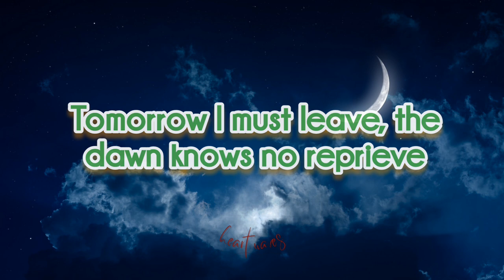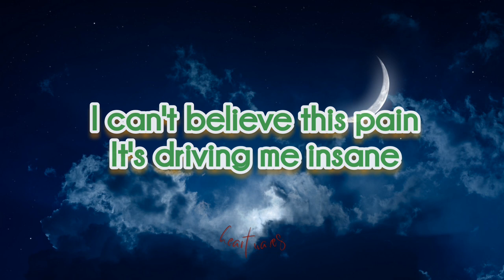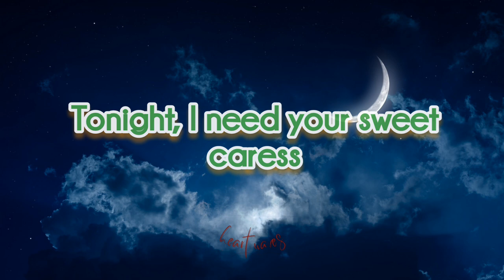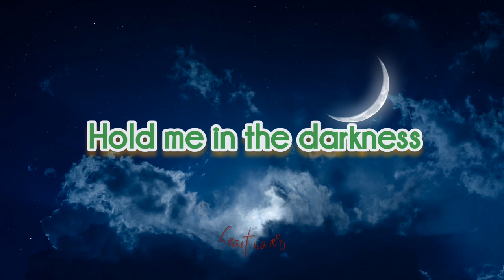Hands To Heaven (Lyrics) - Breathe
Breathe - Hands To Heaven (Lyrics)

Lyrics:
HANDS TO HEAVEN
Breathe

As I watch you move
Across the moon-lit room
There's so much tenderness in your loving

Tomorrow, I must leave
The dawn knows no reprieve
God give me strength when I am leaving

So, raise your hands to heaven
And pray
That we'll be back together someday

Tonight
I need your sweet caress
Hold me in the darkness
Tonight
You calm my restlessness
You relieve my sadness

As we move to embrace
Tears run down your face
I whisper words of love so softly

I can't believe this pain
It's driving me insane
Without your touch
Life will be lonely

Morning has come
Another day
I must pack my bags
And say goodbye
Goodbye

HEART WAVES – Where your heart and soul, feel the music waves.

Do you have a request?